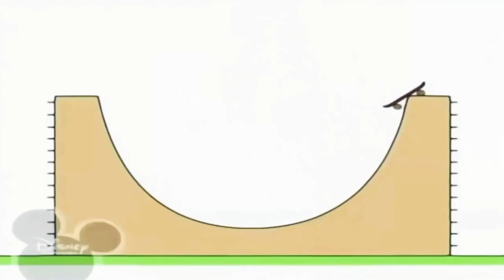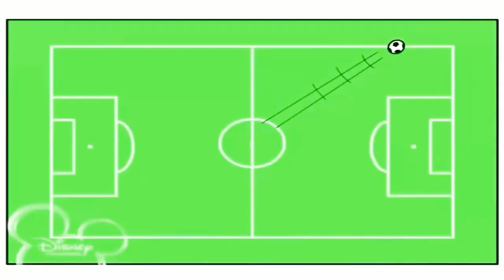5 серпня 2022 р.